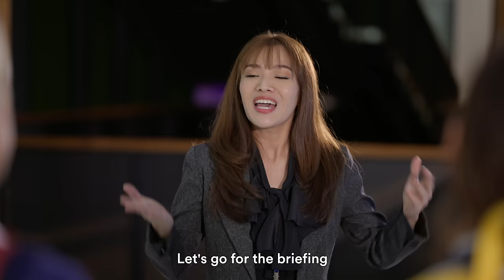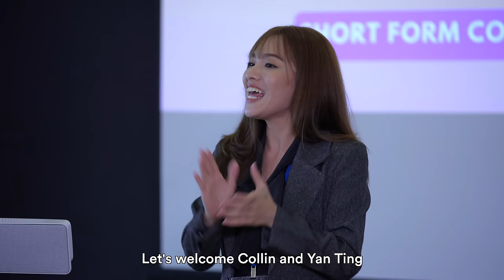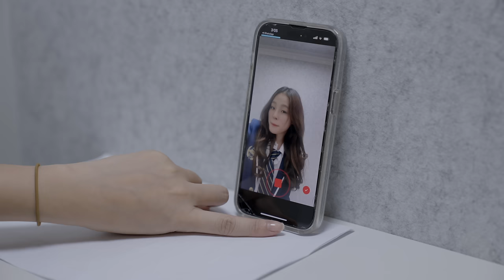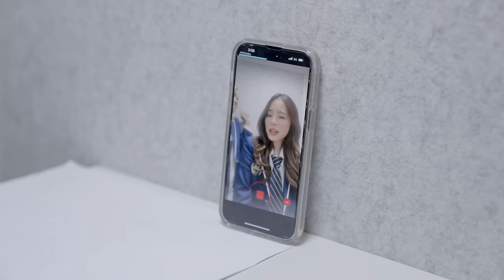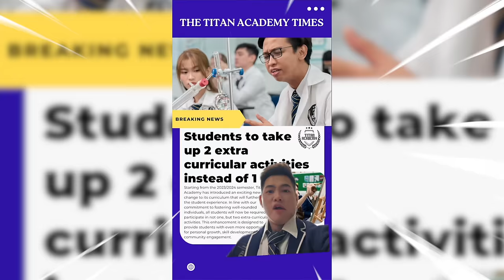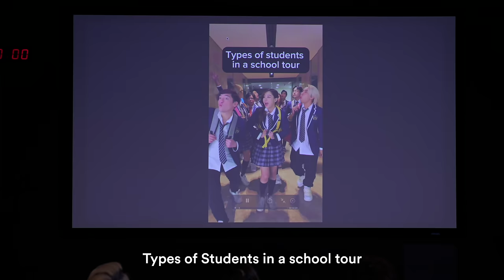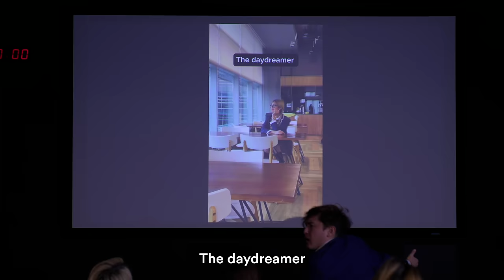13 Types of Students at a School Tour!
In their first ever infocomm media lesson, the students visit the IMDA for a school tour. Their challenge is to create a short video. Who will emerge as the winner?